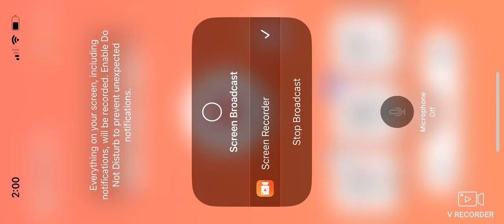Puzzle bobble 2x round 1 intermission